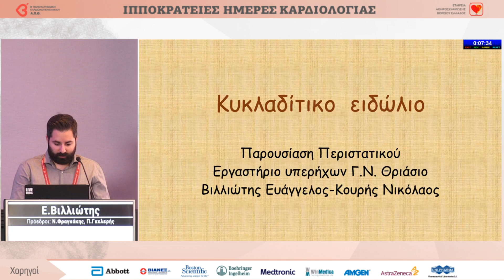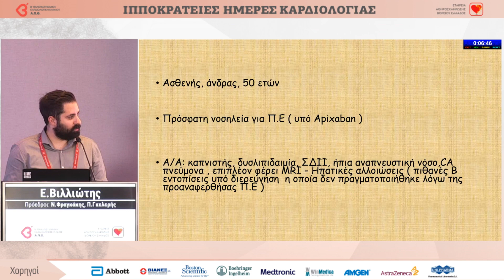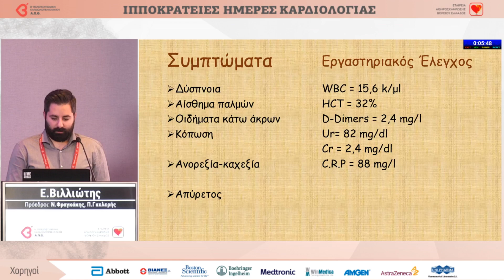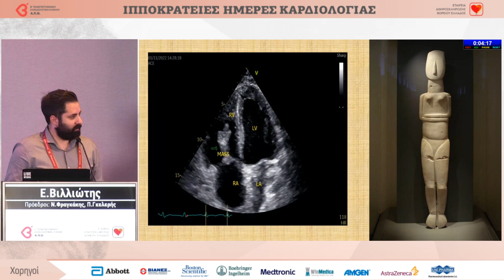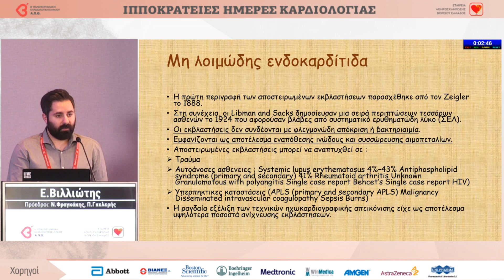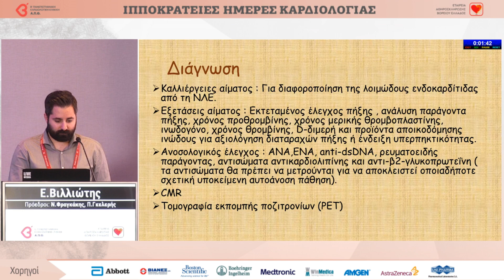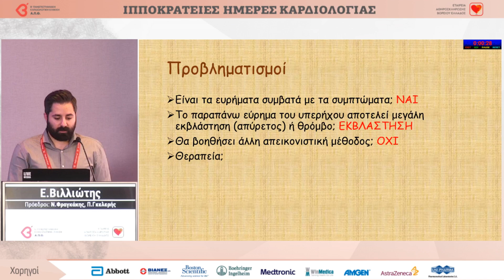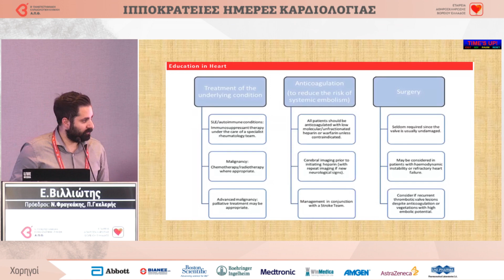Ε. Βιλλιώτης | Ένα κυκλαδίτικο ειδώλιο στη δεξιά κοιλία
18/5 | Αίθουσα ΜΑΚΕΔΟΝΙΑ
 08:30 - 10:00 | ΤΡΑΠΕΖΙ 7 Πρόεδρος: Ν. Φραγκάκης, Π. Γκελερής  Σχολιαστές expert: Α. Αντωνιάδης, Ξ. Αποστολίδου, Α. Τζίκας, Χ. Παπαδόπουλος   08:30 - 08:38 | Ένα κυκλαδίτικο ειδώλιο στη δεξιά κοιλία  Ε. Βιλλιώτης   08:38 - 08:46 | Σιγμοειδές μεσοκοιλιακό διάφραγμα σε ασυμπτωματικό παιδί προεφηβικής ηλικίας. Παραλλαγή η αρχή υπερτροφικής μυοκαρδιοπάθειας; Μ. Καυγά   08:46 - 08:54 | Συγγενές αιμαγγείωμα κάτω άκρου - Μία σπάνια αιτία πνευμονικής Υπέρτασης group 4  Ε. Παπαϊωάννου   08:54 - 09:02 | Ανάταξη κολπικής μαρμαρυγής σε ασθενή με καρδιακλη αμυλοείδωση: Εύκολη απόφαση; Δ. Κοσμίδης   09:02 - 09:10 | Αντιμετώπιση Στεφανιαίας Νόσου με διαδερμική αγγειοπλαστική σε ασθενήμε βαριά αιμορροφιλία Α  Λ. Χαραλάμπους   09:10 - 09:18 | Λοιμώδης ενδοκαρδίτιδα από Fusobacterium necrophorum: μια παρ'ολίγον θανατηφόρα κλινική περίπτωση  Σ. Αλεξίου   09:18 - 10:00 | Συζήτηση